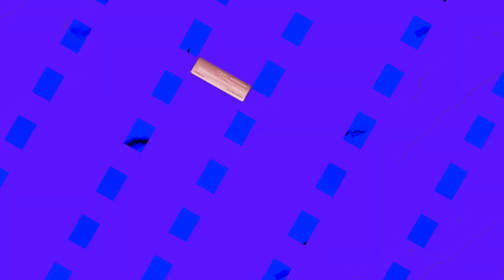[EPILEPSY WARNING] Movie 23 11 05 09h49m16s